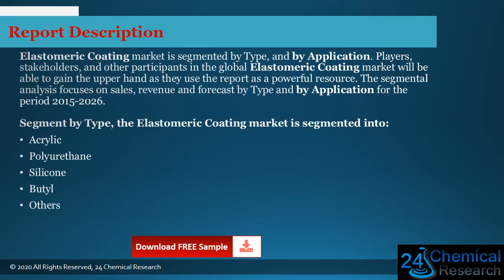Global Elastomeric Coating Market Insights and Forecast to 2026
Download FREE Research Report Sample PDF:
Elastomeric Coating market is segmented by Type, and by Application.